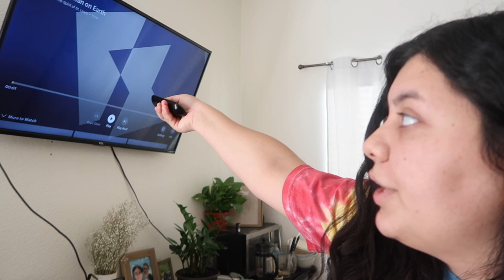Cleaning my messy room *satisfying*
✨open me ✨

Hey, guys! This is a video of me deep cleaning my messy room. It was a struggle, but it was so satisfying to watch lol
-Lyss